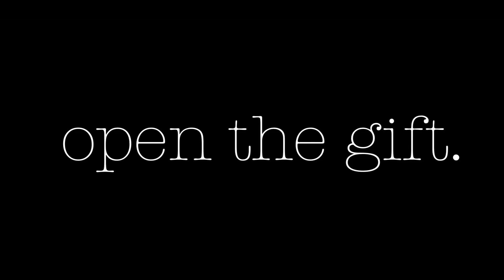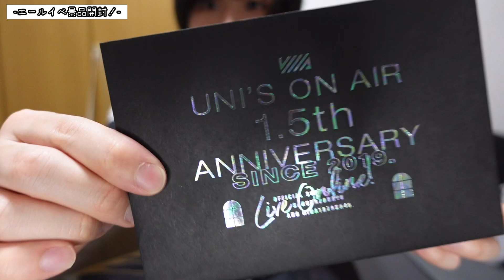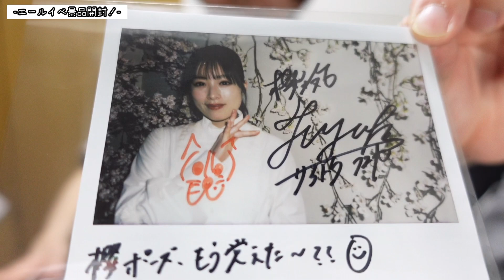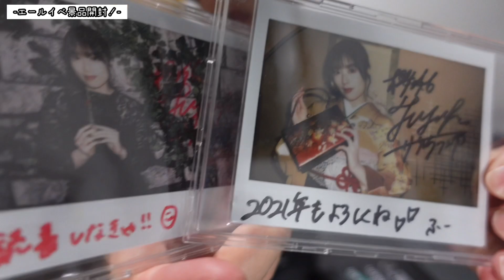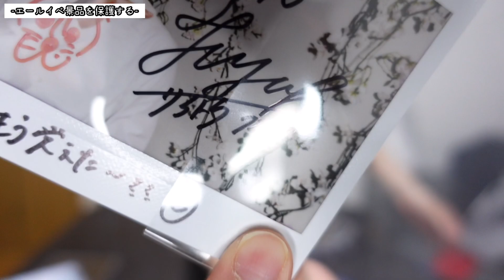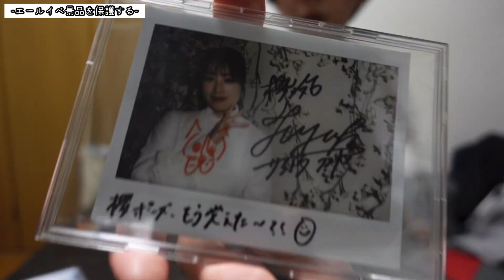【ユニゾンエアー】エールイベントの景品が届いた！開封&保管方法も教えちゃいます！【齋藤冬優花】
この開封の時間を味わうために走っちゃうよね。
次回も頑張るかーーー！！！

■フルプロテクトスリーブWサイズ3枚入り

※自分以外の誰かに譲渡や転売等はしないので、景品開封時、手袋はしておりません。